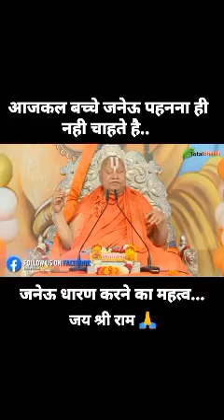Janeway balak ko nahi phanna chai hai ram bhadrachary ji Maharaj